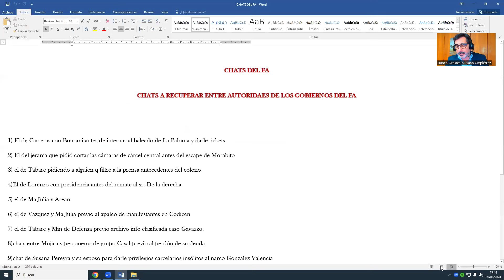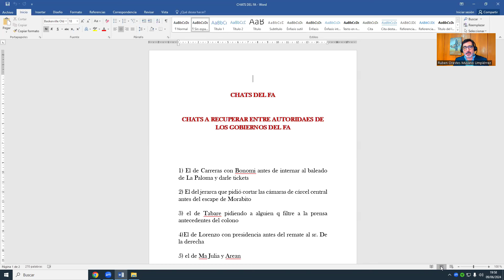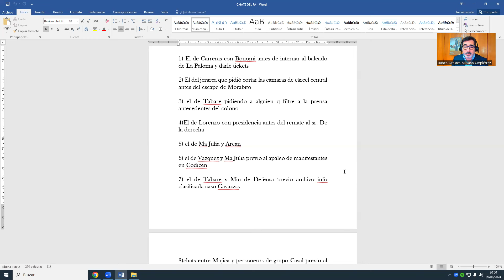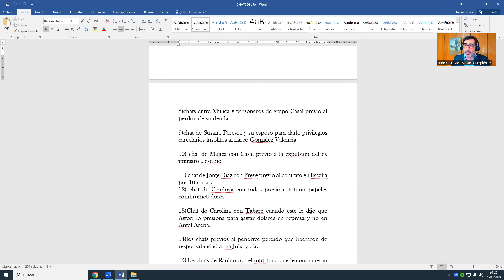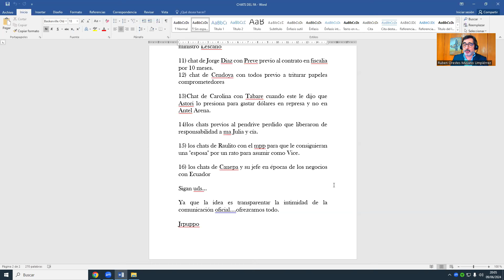Orsi, Sería Bueno Revisar Chats de Gobiernos FA